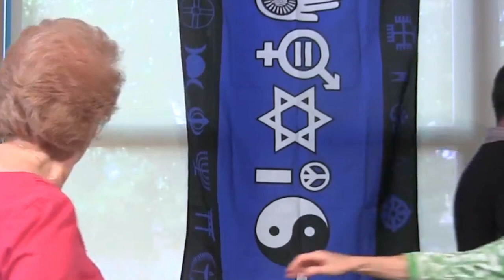Islam's Acceptance of Other Faiths | Dr. Ali Ataie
Ustadh Dr. Ali Ataie speaks about Islam's acceptance of other religions and how that has changed over time.

This chat was organized by Interfaith Interconnect of the Tri-Valley. It was hosted at the St. Charles Borromeo Catholic Church in Livermore, California on August 9, 2017.

About Ustadh Dr. Ali Ataie
Ali Ataie is a perennial student and researcher who has been involved in interfaith activities for over two decades. He holds a Masters in biblical studies with a focus on New Testament and biblical languages. He also holds a PhD in cultural and historical studies in religion from the Graduate Theological Union. His doctoral work focused on Muslim hermeneutics of Biblical texts, especially the Gospel of John. He lives in San Ramon, CA with his wife Roya and three daughters.